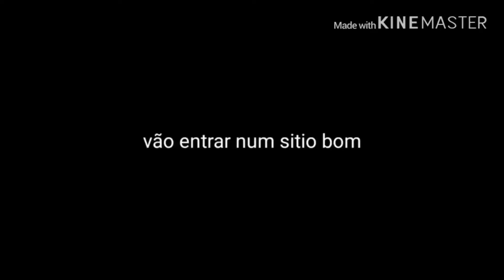Segunda peça do gato robô (Última até agora, faltam mais duas)